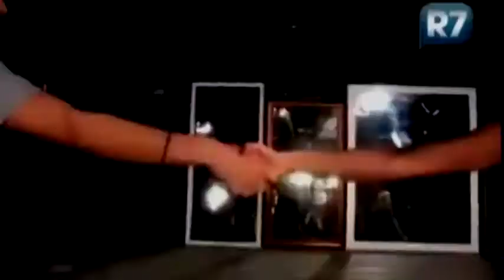Chay e Mel - ChaMel - Into your armys